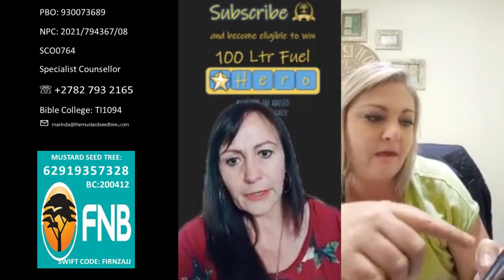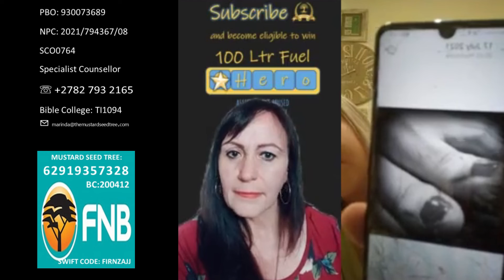Having a Warrior Spirit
Dr Marinda Summerton talks to Izelle, who is a Warrior in her own rights!

If you need help - you can contact Dr Marinda :)